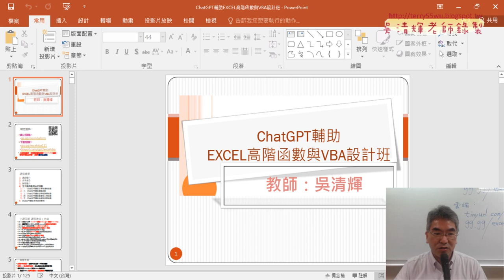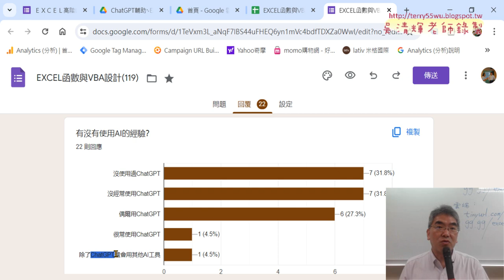01 問卷結果與登入ChatGPT平台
上課內容：
01_問卷結果與登入ChatGPT平台
02_登入GPT與問問題並比較GEMINI
03_雲端講義與範例檔與三個問題
04_課程與講師簡介與用GPT產生EXCEL公式
05_姓與稱謂公式並改為VBA自訂函數

上課用書：
Excel VBA一點都不難：一鍵搞定所有報表
作者： Excel Home
出版社：博碩
出版日期：2013/06/26
定價：380元

吳老師  113/6/14